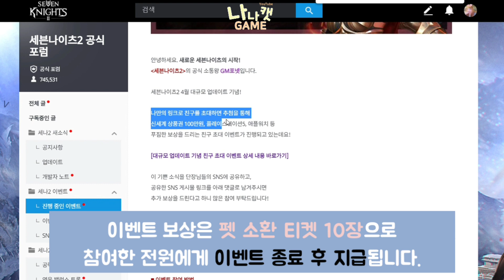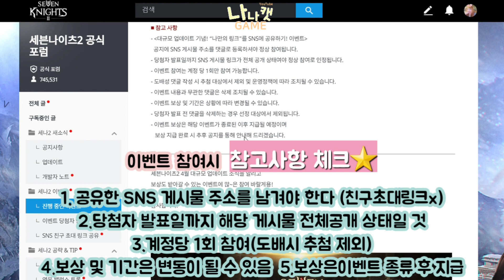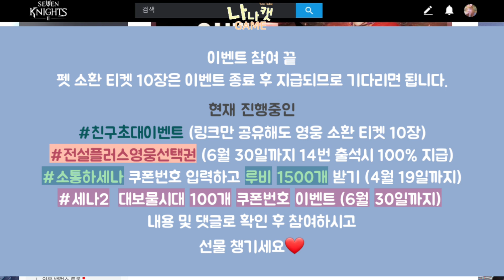세븐나이츠2 나만의링크 SNS 공유하고 펫 소환티켓 10장 받는 방법 (4월 21일까지 참여자 전원에게 지급됩니다 소요시간 3분)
펫 소환 티켓 10장 챙기세요~

참여자 전원에게 지급이 됩니다.

나만의 링크 SNS 공유 방법 안내 영상입니다.

*페이스북 트위터 SNS 공유하고 URL 남기는 이벤트이며,
라인은...메신져네요^^ 이용을 안해서^^

내용을 미리 확인하시고 참여하시면 더 편하게 참여가 가능합니다.
페이스북 게시물 URL 복사하는 방법이 조금 불편하더라구요

페이스북으로 공유하는 방법,
퍼가기를 이용한 URL 복사하는 방법 등이 포함되어 있습니다.
따라서 진행하시면 편하게 이벤트에 참여하실 수 있습니다.

세븐나이츠2 공식사이트 친구초대 이벤트 URL 링크

[이벤트] 대규모 업데이트 기념! “나만의 링크”를 SNS에 공유하기! 이벤트

❤️세븐나이츠2 이벤트 안내

1. 제일 먼저 참여해야 할 이벤트 (공유만 해도 영웅 소환 티켓 10장)

3. 나만의​​​ 링크 SNS 공유하자 이벤트 참여방법 안내 (4월 21일까지 펫 소환 티켓 10장)

전설 아델, 멜키르 , 아킬라를 만났습니다.
전설 기운 나눕니다.

모두 바라시는 전설 영웅 만나세요❤️

모두 같은 방법으로 전설 영웅을 만났습니다.

❤️즐거운 세나2 되세요❤️